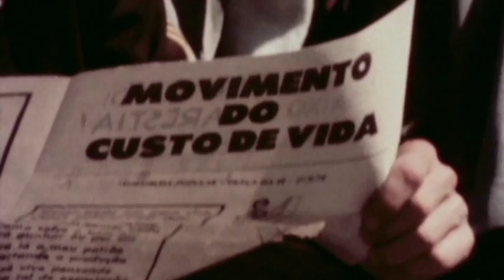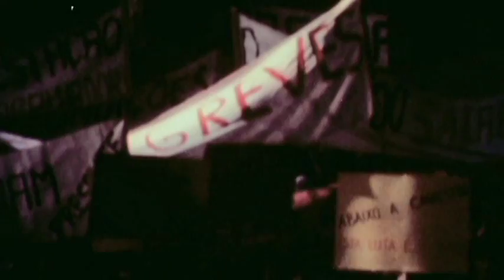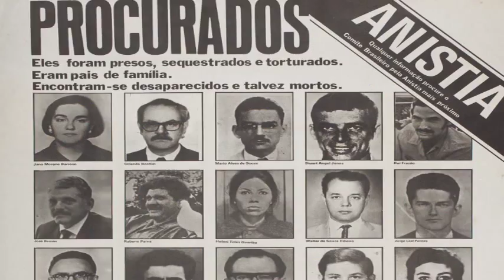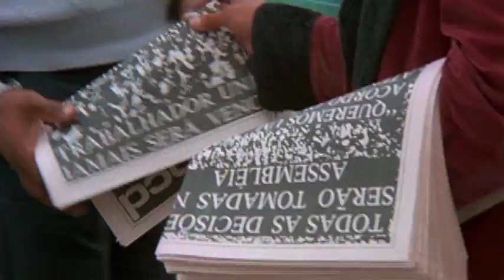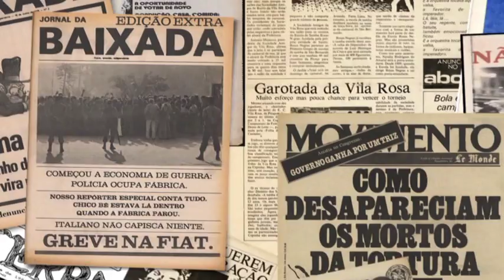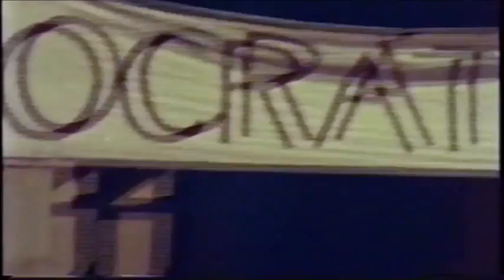Diretas Já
Documentário Diretas Já - Apeoesp